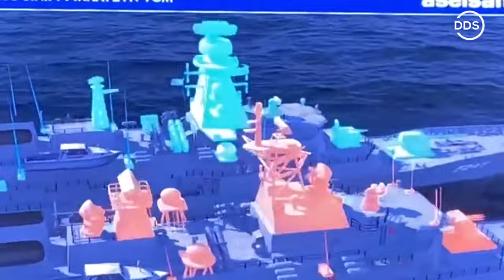Yunan Basını: Kabul etmeliyiz ki, Türklerin üstün olduğu alanlar var. TCG Oruçreis'in Türk tasarım..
Yunan spiker, adlı videolarda İonnis Theodoratos'in en güncel Türkiye, Yerli savuma sanayi, TB2, Atak helikopteri, milli savaş uçağı, altay tankı, kargu, Hisar füzesi, atmaca füzesi, anadolu uçak gemisi, ayasofya, bora füzesi, s 400 gibi bir çok konuyu anlattığı videoların çevirilerini kanalımızda bulabilirsiniz, Yunan spiker VİDEOLARMIZA GÖZ ATIN (▶)

Yunan Basını, Yunanistan'daki basının da yer alan en güncel, Türkiye , Doğu Akdeniz, Ege denizi, Ege adaları, Kıbrıs, savunma sanayi, Meis adası, Doğalgaz rezervleri, Türk sondaj gemileri, Türk savaş gemileri, Türk savaş uçakları, navtex, kıta sahanlığı gibi en güncel haberler için VİDEOLARMIZA GÖZ ATIN (▶)

Ermenistan basını, Ermensitan basınında yer alan Azerbaycan, Karabağ, Şuşa, TB2 siha, Karabağ savaşı, zengezur koridoru gibi konulardaki en güncel haberler için VİDEOLARMIZA GÖZ ATIN (▶)

DDS,  yabancı haberlerde Türkiye manşetlerinin arkasındaki gerçeği anlamanıza ve gürültüyü kesmenize yardımcı olur.